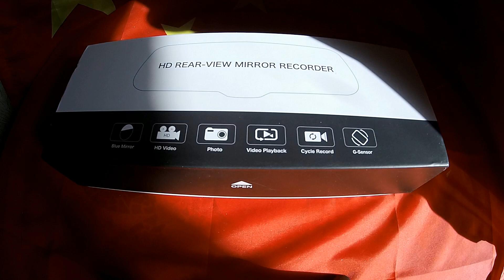Видеорегистратор оригинал junsun A930 - android зеркало 10"